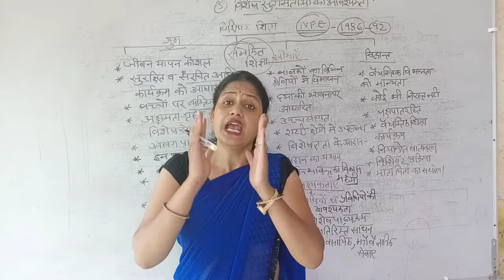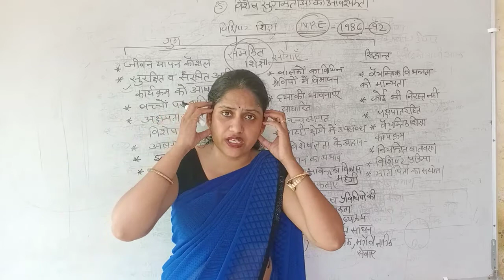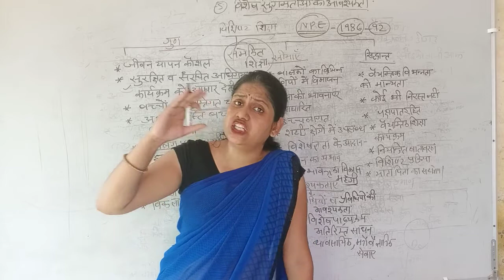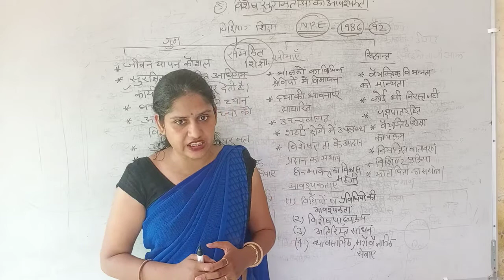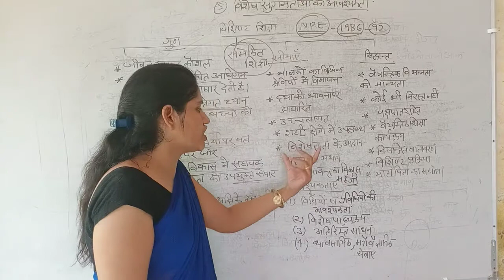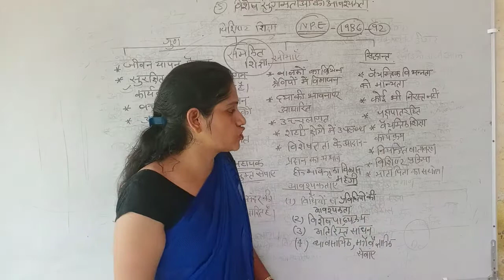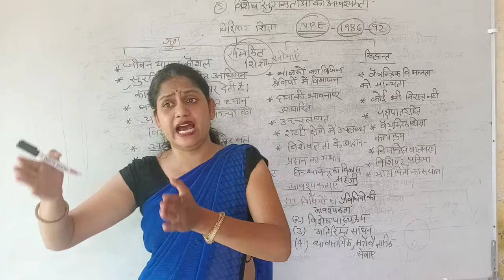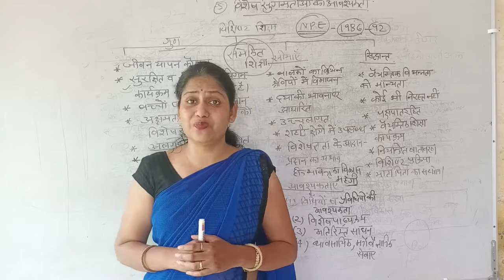विशिष्ट_शिक्षा | गुण, सीमाए व सिद्धांत | बीएड द्वित्तीय वर्ष